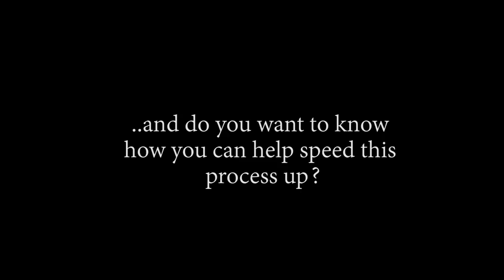Wano's Most Beautiful Woman! OP - Episode 921, 922 | Reaction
Ttile: Wano's Most Beautiful Woman! OP - Episode 921, 922 | Reaction

Timestamps:
00:00 Start
00:37 Pre Discussion
10:11 Ep921 Reaction
23:00 Ep921 Review And Discussion
31:20 Ep922 Reaction
40:53 Ep922 Review And Discussion